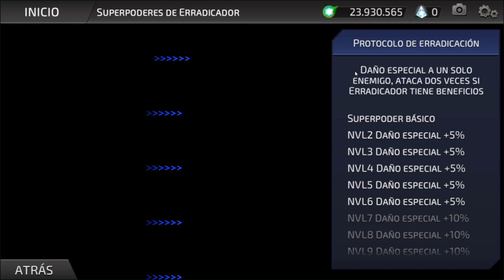DC Legends: Análisis y opinión de Erradicador.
En este video, doy mi opinión y analizo, a un nuevo personaje del roster de este videojuego de estrategia por turnos, en 3D, para Android, basado en el universo de superhéroes de DC Comics: en este caso el personaje de tipo energía conocido como Erradicador.